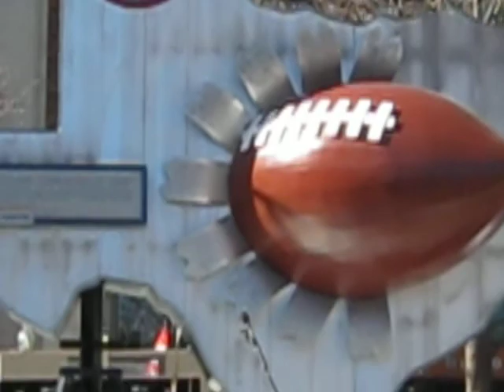Fort Worth Cradle of Champions Reveal in Sundance Square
The "Cradle of Champions" monument, made entirely of repurposed steel, lists nearly 2,000 names of former Texas high school football players who have successfully reached "The League." The monument, which illuminates Fort Worth's dazzling downtown district, depicts the state of Texas along with football imagery to pay homage to the rich history of football in the Lone-Star State.
"We are honored that Gerdau Ameristeel chose our city to commemorate our state's high school football legacy," said Fort Worth Mayor Mike Moncrief. "With the eyes of the nation on North Texas for professional football's championship game, there is no better time to honor and recognize our state's very own football legends."